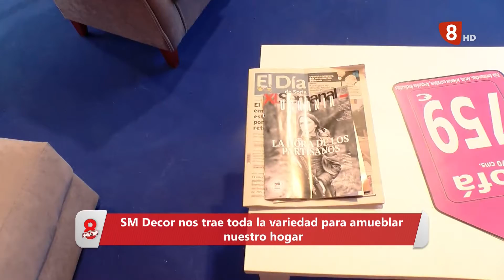SALDOS MUÑOZ NOS MUESTRA EN LA FERIA DE ALMAZÁN DIFERENTES OPCIONES PARA DECORAR LA CASA 13/05/22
Saldos Muñoz y SM Decor son especialistas en decorar íntegramente las habitaciones de una casa. Salones, dormitorios, habitaciones infantiles y juveniles, desde los colchones a los edredones, alfombras o cortinas.